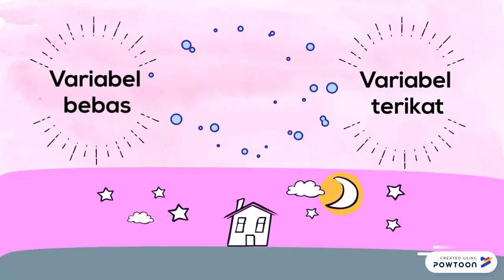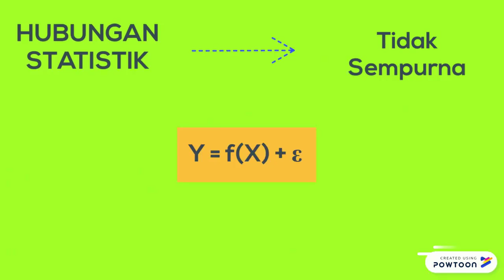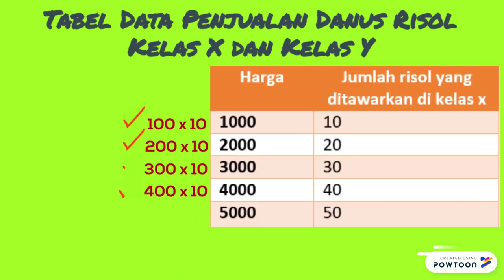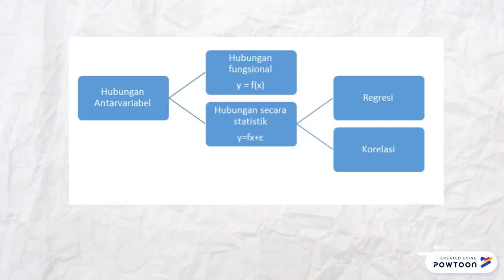Hubungan antar Variabel (Korelasi) - Subtitle: English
Hubungan antar variabel (korelasi) dibagi menjadi hubungan fungsional dan hubungan secara statistic, dimana hubungan secara statistic meliputi regresi dan korelasi

3.
4. Konsultasi GRATIS klik dilink berikut